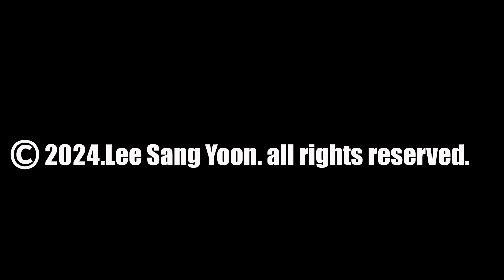서울 국악축제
서울의 숨결,
국악의 물결
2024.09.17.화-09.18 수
서울돈화문국악당 및 국악로 일대

유트뷰 또는 플랫폼 외부에 업로드,편집 사용 또는 배포할 수 없습니다.
-블로그에도 사진 및 동영상-

2.기부는 고품질의 비디오와 사진을 제공하기 위해
장비와 소프트웨어에 사용될 것입니다.